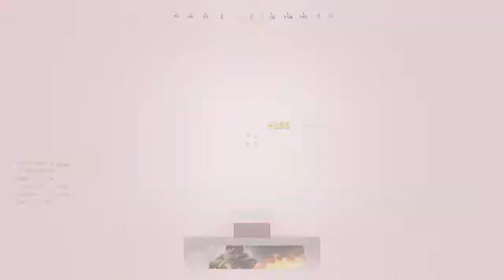The dumbest way to one tap... XD |Call Of Duty